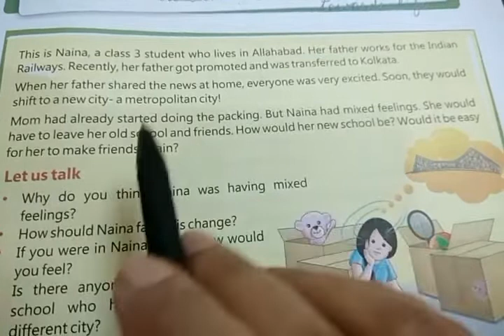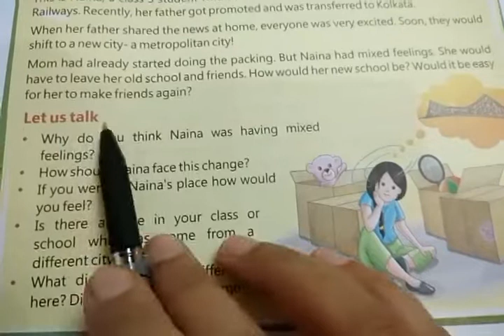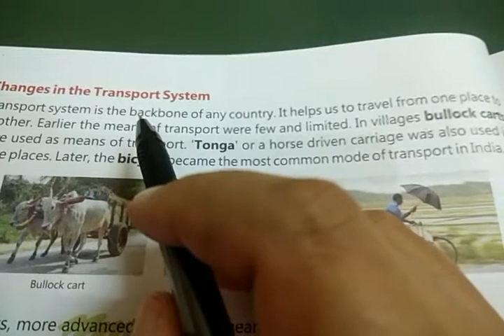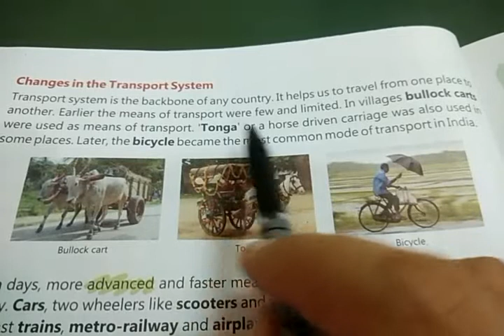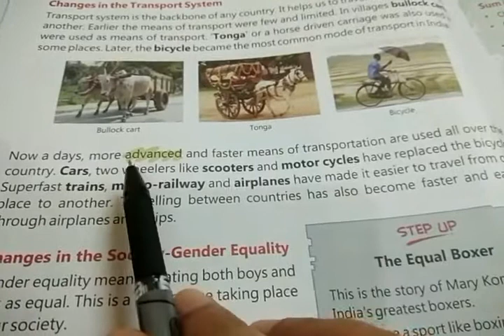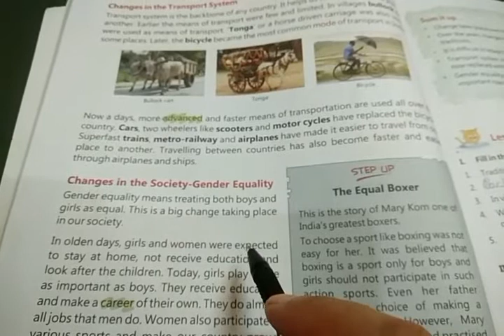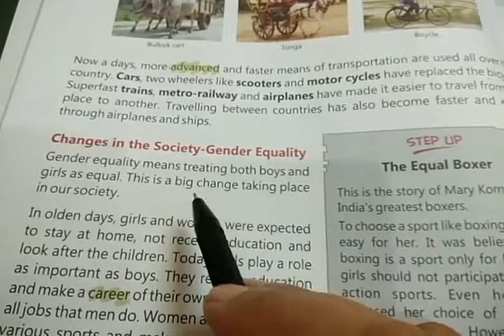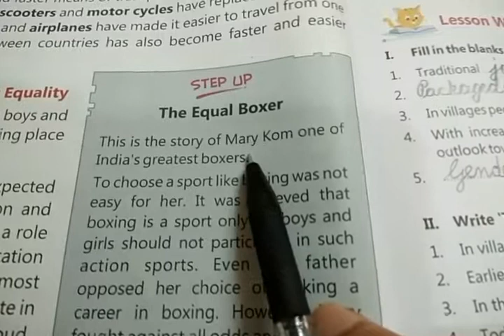Class- 3, Video-20, Subject- Social Studies, Chapter-2(Changes around us), Part-3, by Mrs Inshu